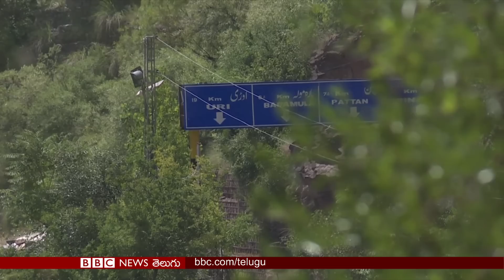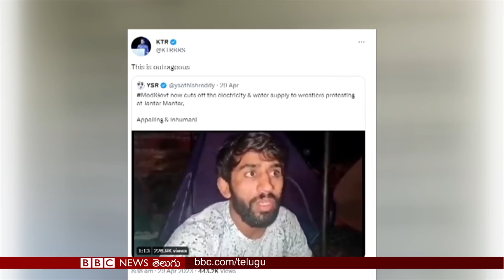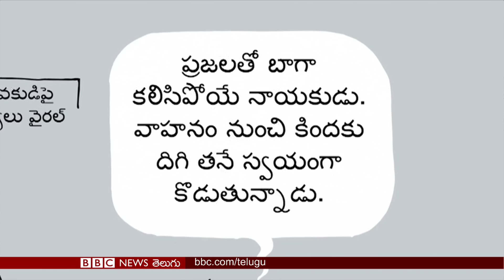Vinesh Phogat : తమ సమస్యలపై ప్రధానికి చెప్పినా స్పందన లేదన్న రెజ్లర్ వినేశ్ ఫోగాట్ I BBC Telugu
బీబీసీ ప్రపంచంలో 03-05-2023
00:00  వ్లదీమిర్ పుతిన్‌ను చంపేందుకు క్రెమ్లిన్‌పై యుక్రెయిన్ డ్రోన్ దాడి చేసిందని రష్యా ఆరోపణ
001:07 షాంఘై కో ఆపరేషన్ ఆర్గనైజేషన్ సదస్సులో పాల్గొనేందుకు భారత్ వస్తున్న బిలావల్ భుట్టో జర్దారీ
05:32 తమ సమస్యలపై ప్రధాని మోదీకి చెప్పినా స్పందన లేదన్న రెజ్లర్ వినేశ్ ఫోగాట్
11:47 కింగ్ చార్ల్స్ III  పట్టాభిషేకం వేడుకల్లో అతిధులకు ప్రత్యేక విందు అందించేందుకు ఏర్పాట్లు
14:46  మత్స్య సంపదను పెంచేందుకు ఆంధ్రప్రదేశ్‌లో 2 నెలల క్రాప్ హాలీడే
17:53 బీబీసీ కార్టూన్